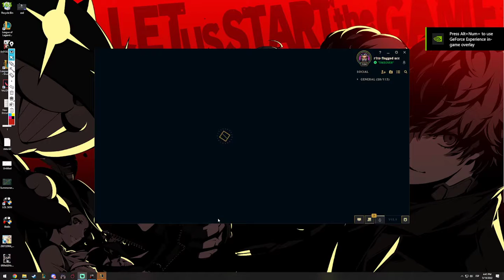Ekko JG Gameplay+Decision Making